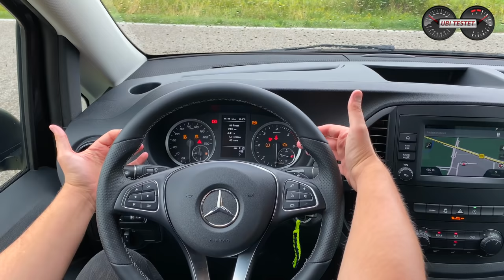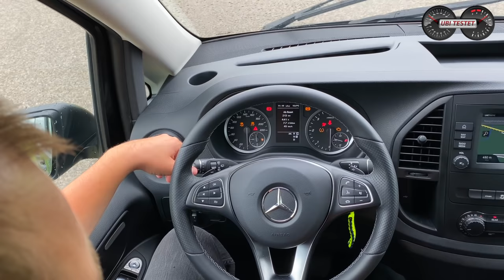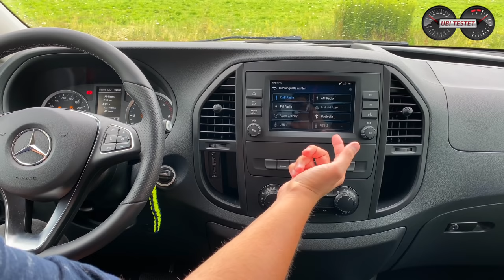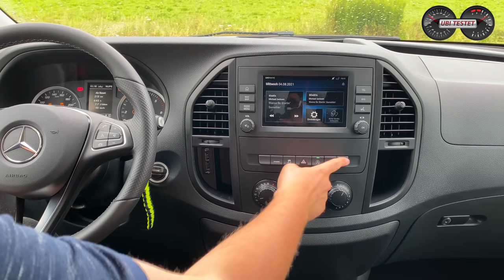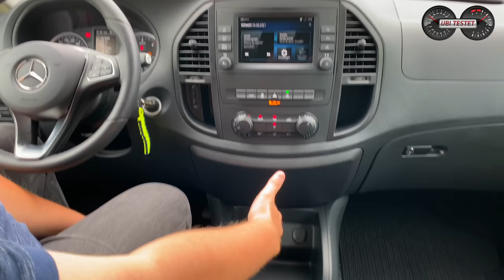Mercedes Vito Tourer 119 CDI 4x4 - Geheimtipp für Familien bei Großraumlimousinen | Test - Review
Der Mercedes Vito hat 2021 ein sogenanntes MoPf (= Modellpflege) bekommen und tritt hier zum Familientest an. Das dieser Mercedes-Benz ein echter Geheimtipp ist, erkläre ich euch heute hier.

Großraumlimousinen sind nicht nur bei Familien mit erhöhtem Platzbedarf oder einer Vielzahl an Kindern beliebt, sondern auch bei Camper Freunden, die ein solides Basisfahrzeug zum Ausbau suchen. Der Mercedes Vito Tourer - der eigentlich für den gewerblichen Personentransport bestimmt ist - kann aber nicht nur einfach Personen von A nach B bewegen, sondern ist viel mehr als das. Denn er hat einen ungleichen Zwillingsbruder, welcher oft im Nadelstreifenanzug auf der Party auftaucht anstatt auch mal die Arbeitsklamotte als Stilelement zu nutzen. Hier steht für mich ein echter Geheimtipp, der vermutlich nicht nur clevere Schwaben beeindrucken wird. Also schaut euch dieses Video zum neuen Mercedes-Benz Vito Tourer an und schreibt mir Eure Meinung in die Kommentarbox.
Euer Ubi

Technische Daten des Mercedes Vito Tourer 119 CDI 4x4:
EZ 3/2021
km: 6.000km
140kW / 190PS - 440 Nm
9 - Gang Automatik
Leergewicht: 2.077kg
0-100km/h: keine Angaben
Vmax: 199km/h
Verbrauch WLTP:  7,1 l/100km
Testwagen Listenpreis: 60.178,10 €

Kamera: Matthias Gill

Moderation: Matthias Gill

Mercedes Vito Tourer 119 CDI 4x4:
Kraftstoffverbrauch kombiniert 7,1 l/100km Diesel, CO2-Emissionen 188 g/km nach NEFZ.